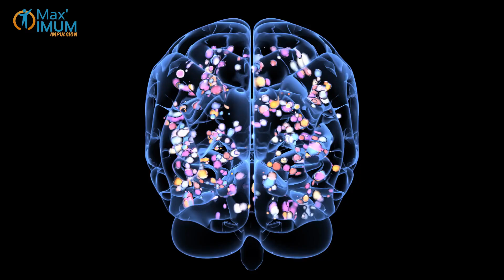Dépassez vos LIMITES- Matthew Ashimolowo - VIDEO MOTIVATION en français 2021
Dépassez vos LIMITES- Matthew Ashimolowo

Enseignant, motivateur, hommes d'affaires et Pasteur, Matthew Ashimolowo touche avec sa radio et TV, une audience potentielle de plusieurs centaines de millions de personnes en Europe, en Asie, en Afrique, aux Etats-Unis et aux Caraïbes.
Ecoute ce message puissant qui va t'aider à dépasser tes limites.

Source : ICC Paris Conférence

👉🏽 Télécharge dès maintenant ton e-book gratuit pour découvrir le secret des champions !

🔎Qui est Max' Raux ?

« Ce n’est pas TOI qui doit avoir peur ! c’est la peur qui doit avoir peur de TOI … »

Coach et conférencier motivateur, auteur des livres “Au-delà” et “C’est le moment.”

J' aide mes clients à se dépasser et à réussir à atteindre leurs projets professionnels ou personnels.

Ancien Bad boy, j'ai ce talent d’inspirer et motiver avec puissance toutes personnes qui douteraient de ses capacités.

Mon parcours m’a forgé, et m'a montré que dans la vie, tout est possible.
Mon POURQUOI est puissant !

Anti procrastinateur, plus jamais tu remettras tes projets au lendemain !

Merci d’exister et fais ton Max'IMUM.

Max'